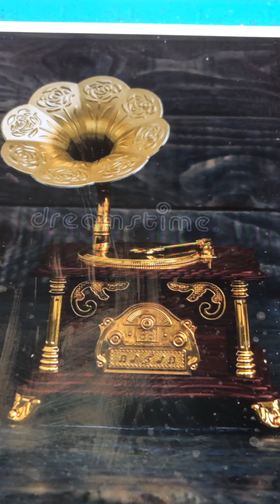John Anderson, my Jo Irving Gilette (Henry Burr) 1911